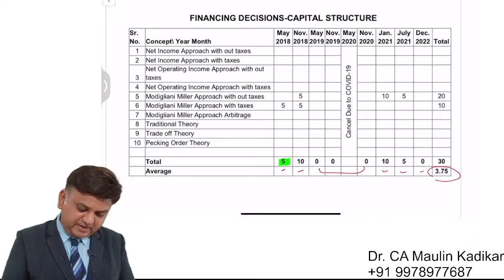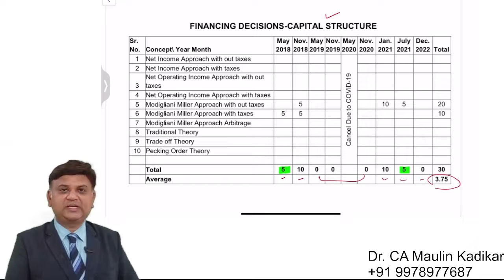Cost of Equity . part 1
Company Debt Equity Total Capital Employed
X 10,000 90,000 1,00,000
Y 80,000 20,000 1,00,000

You are required to answer that ke (cost of equity) of which company would be relatively more?